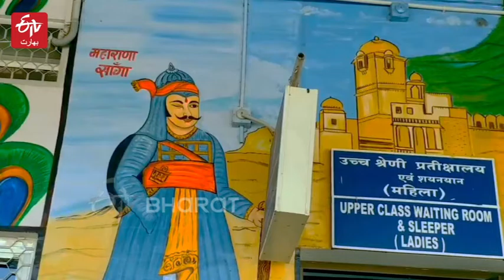Chittorgarh junction: History on the walls | ETV Bharat Urdu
وقت کی پٹری پر دوڑتی ٹرین جب یہاں ٹھہرے گی تو اس کے ساتھ آپ کی آنکھیں بھی ان کہانیوں پر رُک جائیں گی جو پینٹنگز کے ذریعے دکھائی گئی ہیں۔تاریخ پر پڑی وقت کی دھول، چتوڑ کے ریلوے اسٹیشن پر سے چھٹ گئی ہے اور یہاں کی دیواروں پر گہرے رنگوں میں میواڑ کی شاندار تاریخ کی کچھ کہانیاں سانسیں لے رہی ہیں۔